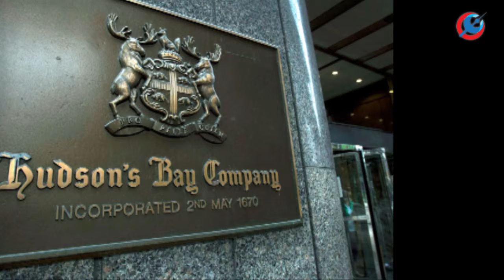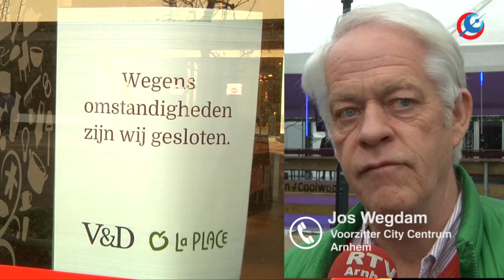Arnhem hoopt op hudson's Bay